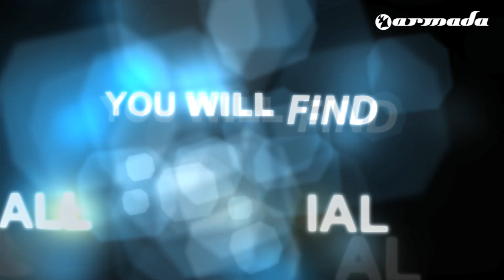Beat Service feat. Emma Lock - Not Out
Keeping the EDM machine going with soulful productions such as 'Waiting For The Sun' and 'Cut & Run', is Estonian producer Madis Sillamo. Providing nothing but the warmest beats and on-fire melodies, he's keeping things alight with a new release. Making you surrender to the dreamy, angelic voice of vocalist Emma Lock, once again, Beat Service delivers another jewel with 'Not Out'. A little mystery, tenderness and intangible prog-trancy depth come together in this S107 release. It's got everything a good, contagious trance track needs, including that warm-blanket feeling, rushing towards you as the beat kicks in. Remixing's Beat Service previous single 'Hiding To Nothing', makes UK producer Xtigma no stranger to the sound. His remix of 'Not Out' got a little more groovy on the edges, touching the big-room feel without losing the intimate feel of the original. Estonia producer Kaimo K, on the other hand, focuses on the harder, more up-tempo side of 'Not Out', turning it into one big piece of energy.